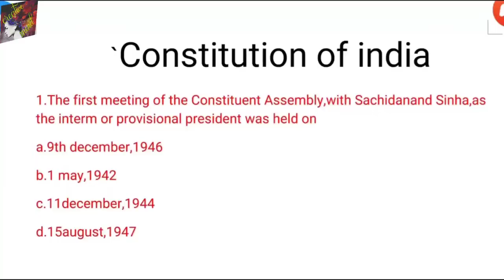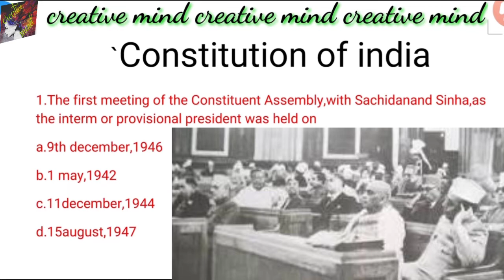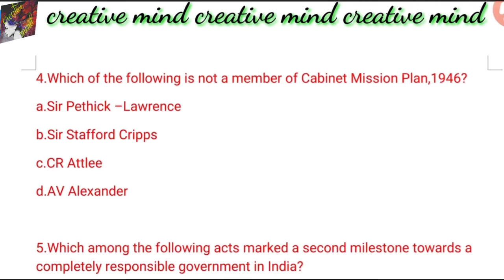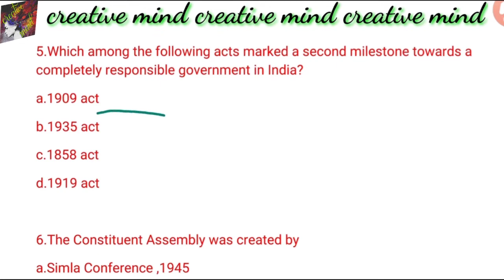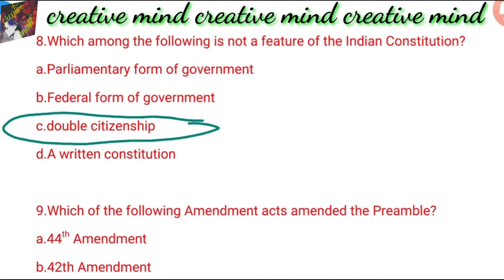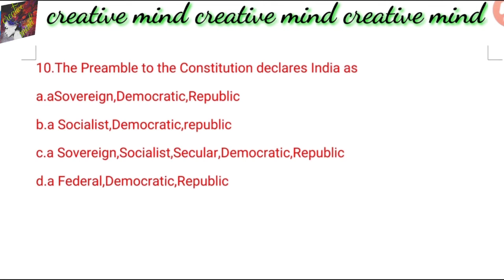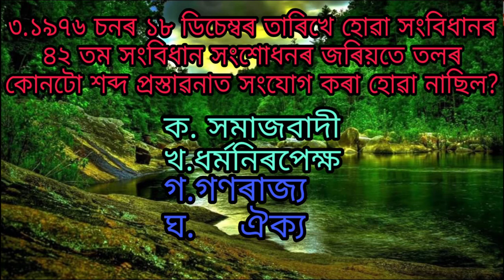Constitution of India class-3 Assam higher secondary Tet 2020